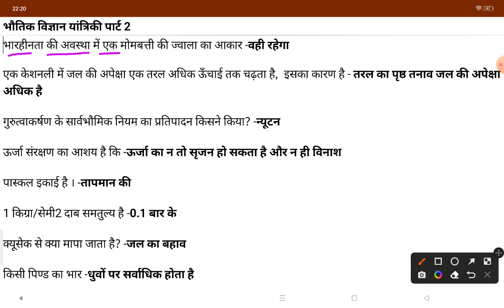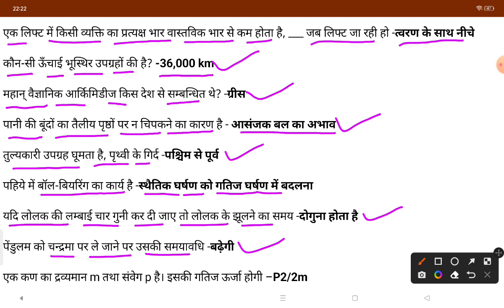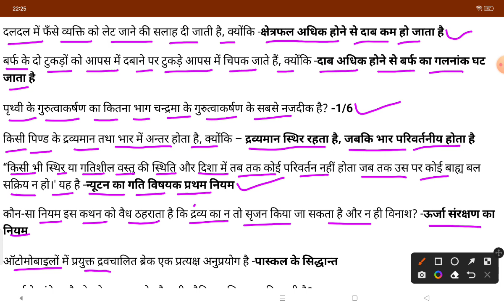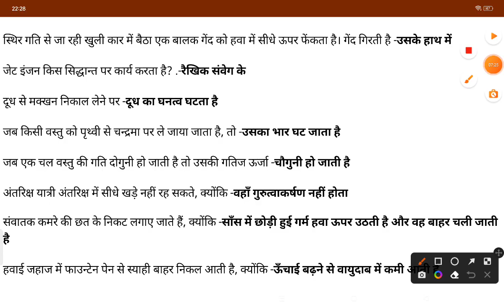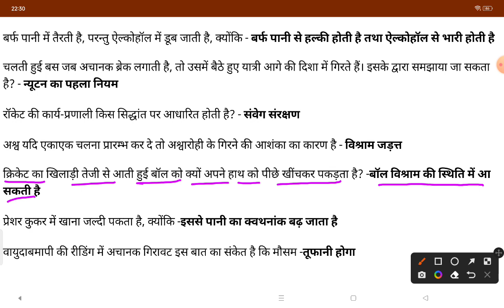भौतिक विज्ञान यांत्रिकी पार्ट 2 One Liner प्रश्नोत्तरी || भौतिक विज्ञान (यांत्रिकी) Top One Liner GK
जनरल marhematics
general Mathematics
मध्यप्रदेश की जलवायु
सामान्य गणित
General mathematics
नवीनतम antarrashtriy sangthanon ke adhyaksh
current Affairs MCQs
मॉडल सेट पेपर
model set
करेंट अफेयर्स प्रश्नोत्तरी
daily Current Affairs
करेंट अफेयर्स
केंद्रीय मंत्रिमंडल 2023 की जानकारी
भारत में सबसे बड़ा,ऊंचा और लंबा की महत्वपूर्ण जानकारी
क्षेत्रफल और जनसंख्या की दृष्टि से सबसे बड़े देश
विश्व सामान्य ज्ञान
मध्यप्रदेश की प्रमुख मिट्टियां
सामान्य कंप्यूटर ज्ञान (General computer knowledge)
सामान्य कंप्यूटर ज्ञान (Computer knowledge)
सामान्य कंप्यूटर (General computer)
भारत के प्रमुख स्टेडियम और उनके स्थान